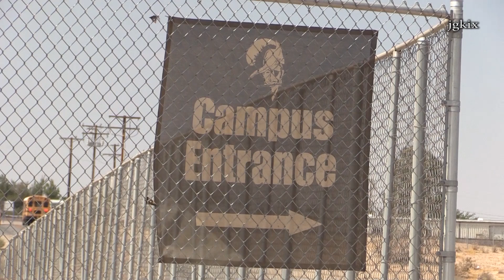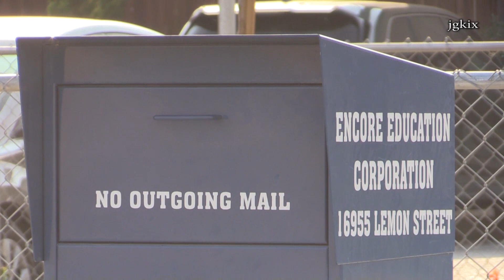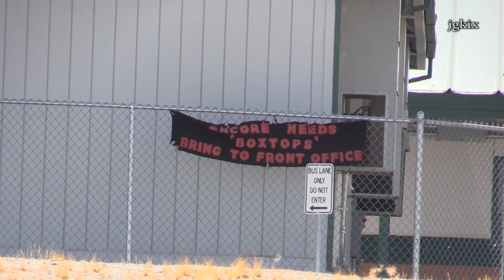Encore High School Student Arrested for Planning Mass Shooting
Hesperia, CA - On Wednesday, Sept. 21, 2016, an Encore High School student was found with a Hit List with 33 people on it.